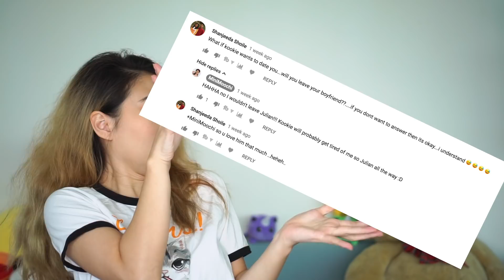ANIME = B00BS? Types of Anime Characters | MiniMoochi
Anime girls have the biggest boobs to body ratios I've ever seen. So since I've been watching so much anime lately, here are they types of anime characters you always meet.